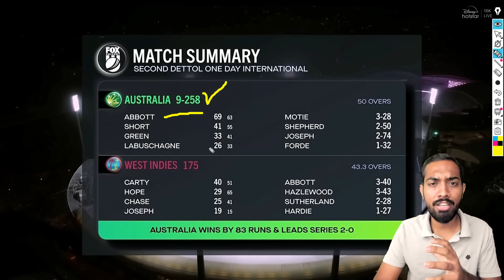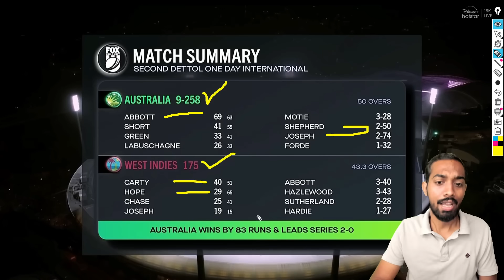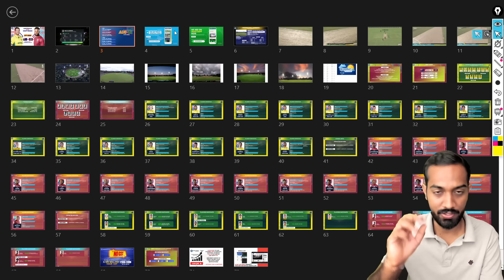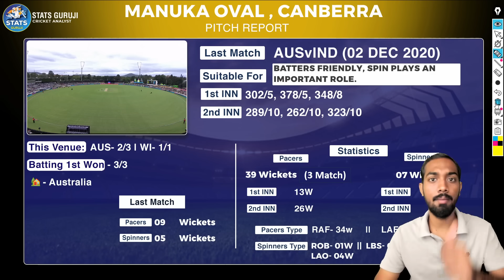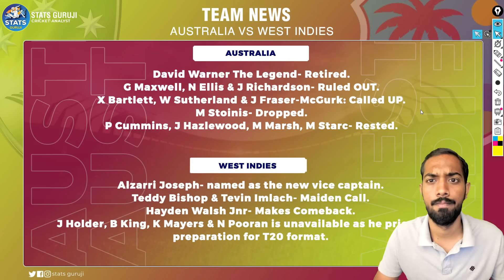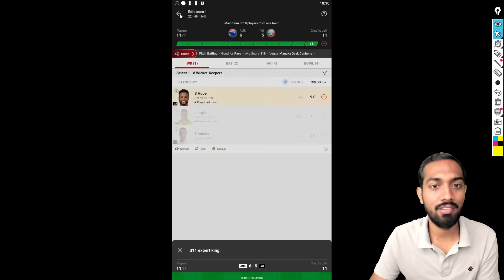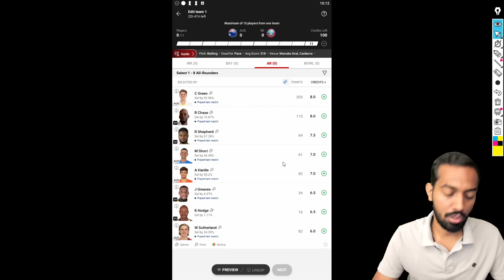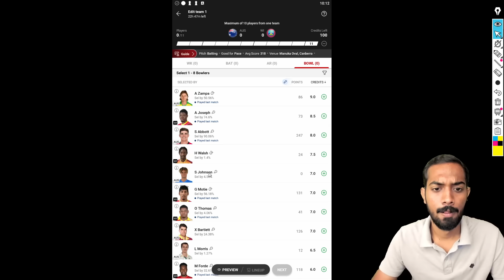AUS vs WI Dream11, AUS vs WI Dream11 Prediction, Australia vs West Indies 3rd ODI Dream11 Prediction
canberra पिच रिपोर्ट

1. This analysis is based on my

2. Dream11 takes great care to comply with all central and state legislation in India to ensure that  users are fully protected. Every contest on the platform is carefully designed to comply with applicable statutes and regulations in India.